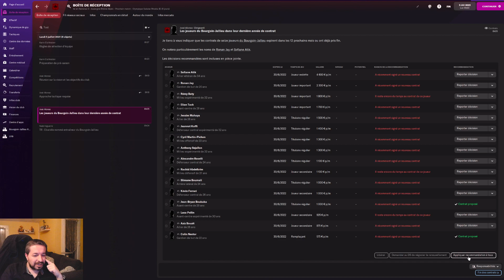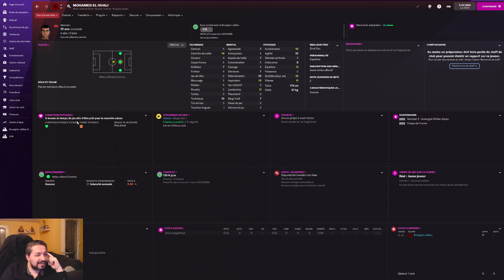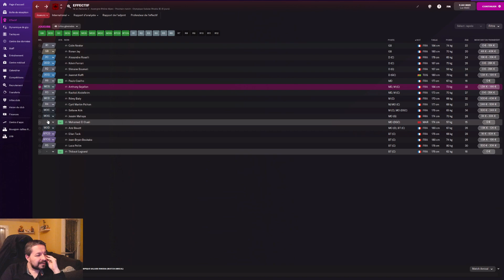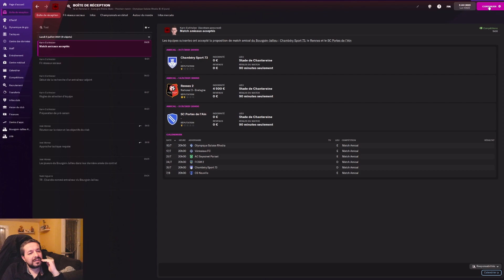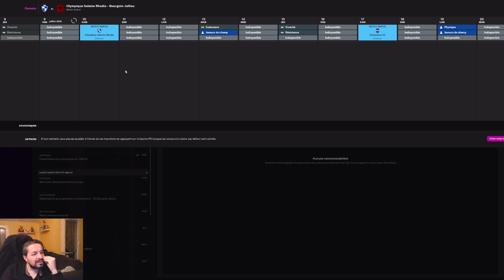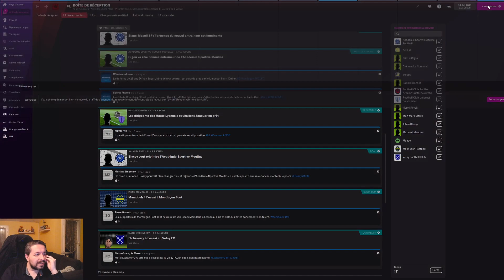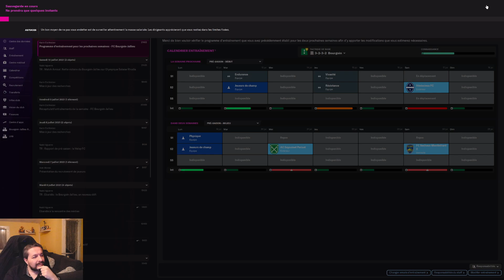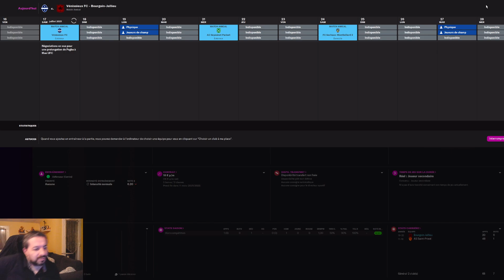[FM22] Débuts avec Bourgoin-Jallieu - Episode 1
Démarrage d'une partie en National 3 avec le club de Bourgoin-Jallieu en Isère.
J'utilise l'update Régionale de ManagerOnline.